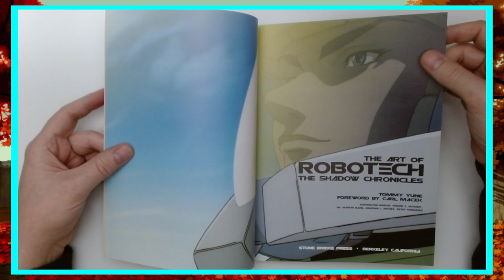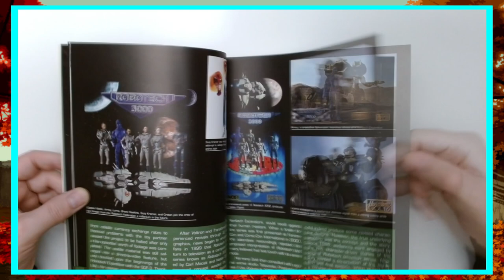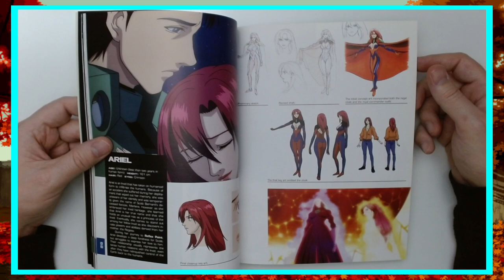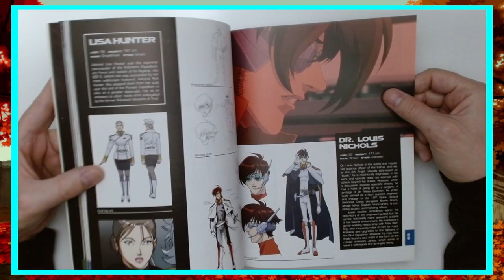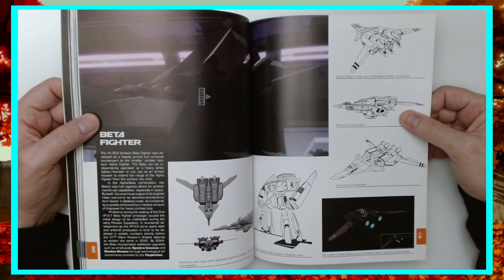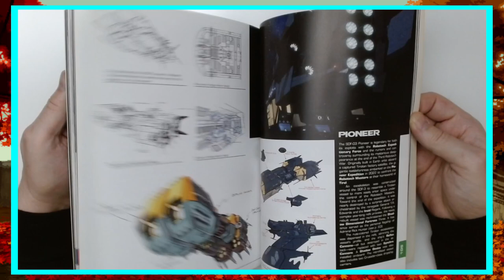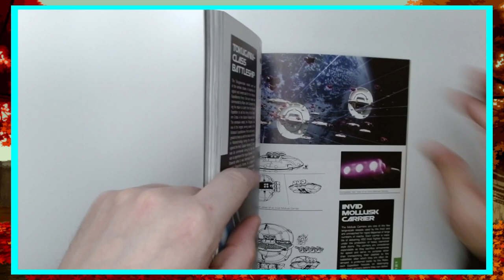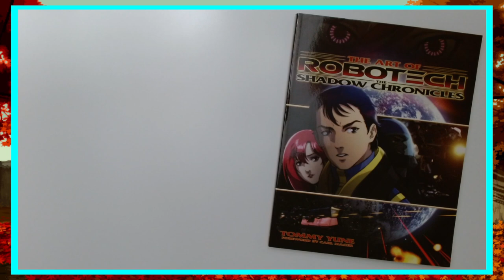The Art of Robotech: The Shadow Chronicles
We travel back to the year 2007 and Tommy Yune joins the fray. Tommy insists upon himself, continuing the legacy, Carl Macek laid out, putting large swaths of text in art books.